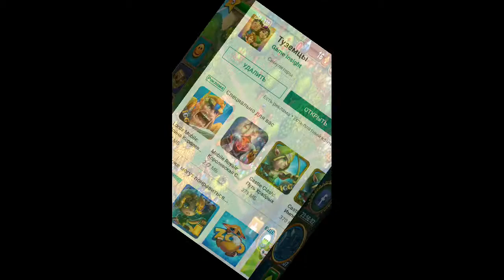Приключение Туземцев Level 1-7 gameplay Android